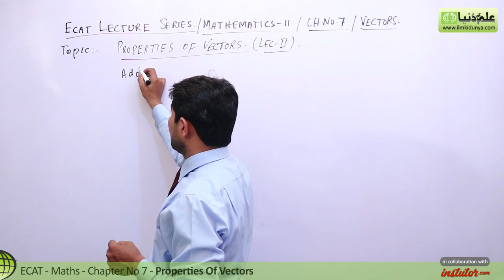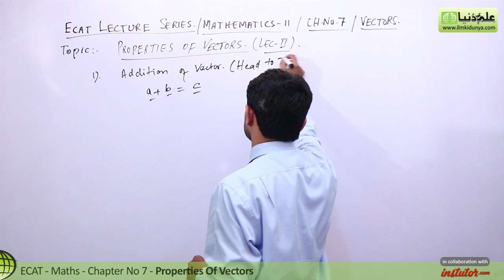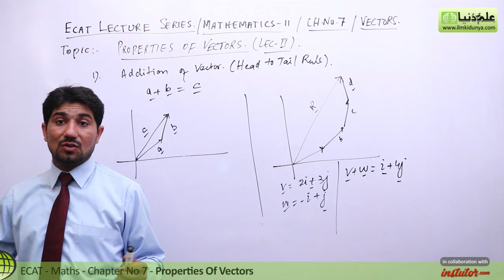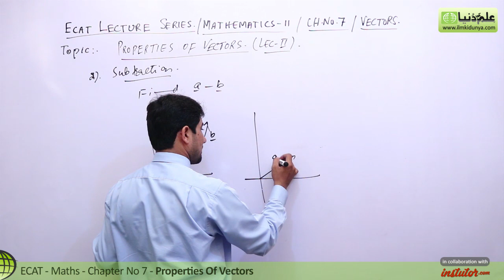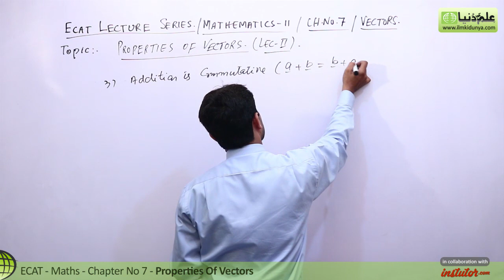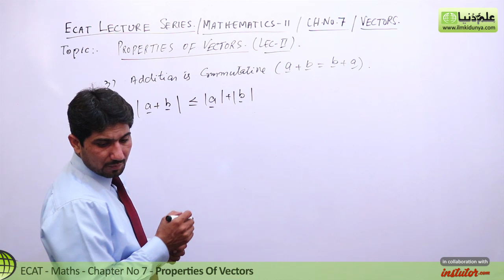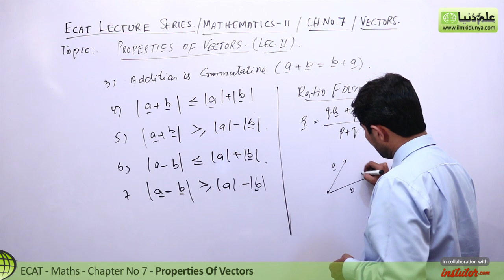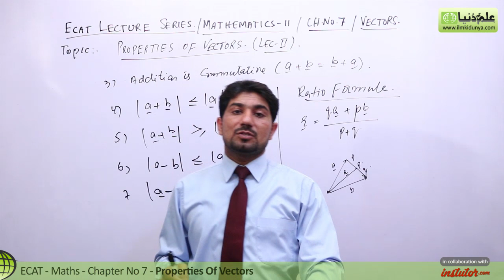ECAT Maths Lecture Series, 2nd Year Maths, lec 2, Properties of Vectors -Ch 21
In this online lecture, M.Naveed Jafar explains ECAT Mathematics Chapter 21 Vectors.The topic being discussed is Topic Properties of Vectors.